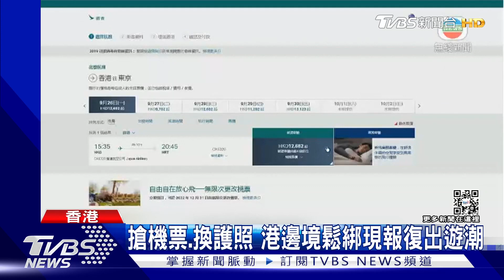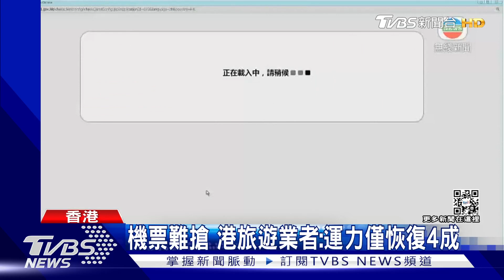搶機票.換護照 港邊境鬆綁現報復出遊潮｜TVBS新聞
香港官方一宣布，鬆綁邊境防疫管控後，旅遊市場立刻出現報復式反彈。除了航空公司網站被搶機票的民眾擠到一度當機。預約換護照的人也暴增。